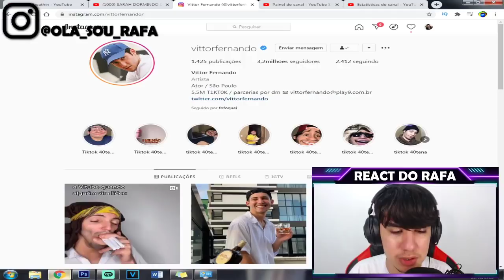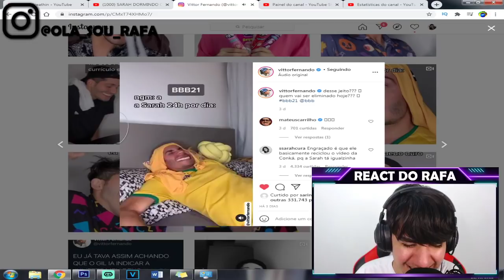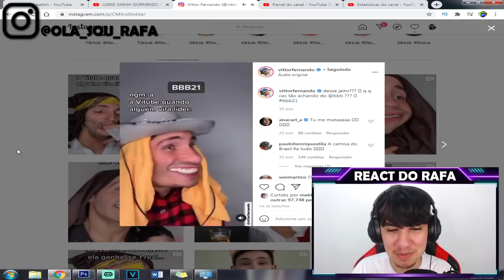Sarah dormindo sonhando com Juliette KKKKKKKKKKKKK